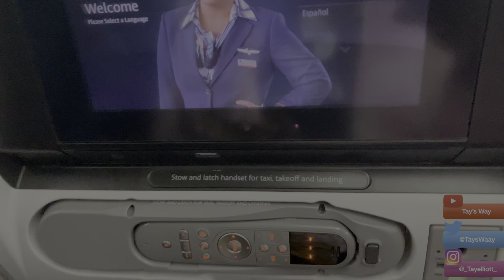Miami🌴 Spring Break Vlog 3/📽🎞 *🐱FIGHT ALREADY* miami springbreak foryourpage fun "CLICK"⬇️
Will be uploading part 2 tomorrow if not tomorrow the following day😉